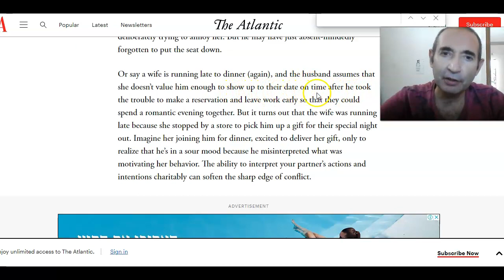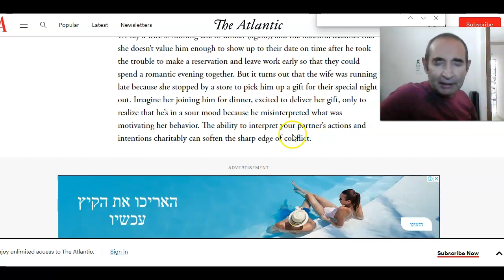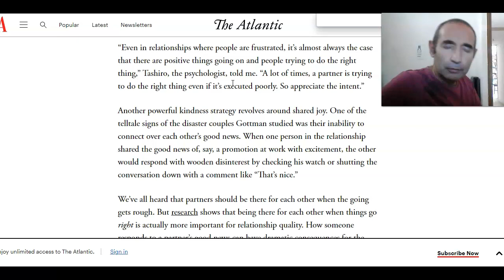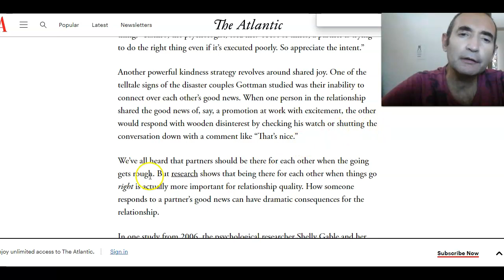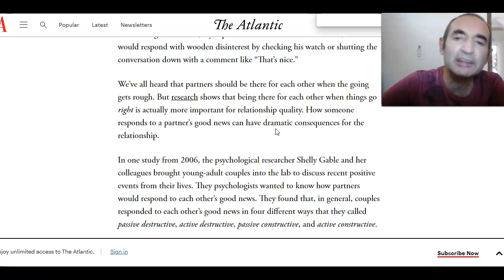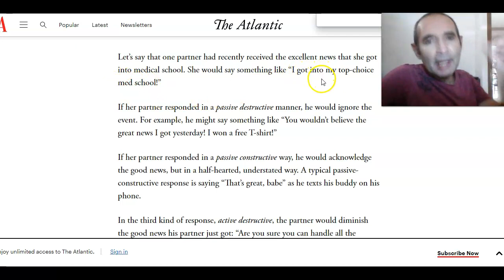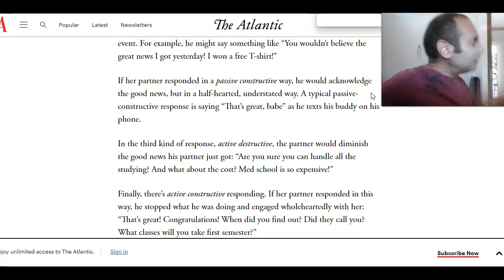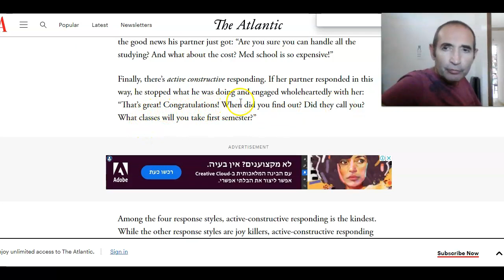Free English Lesson: Masters of Love (Part 12)